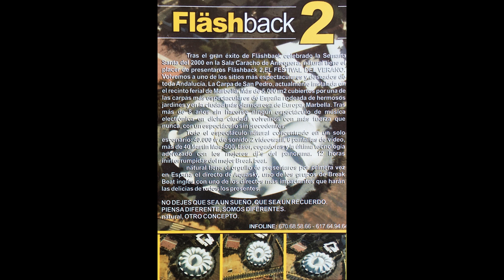Fläshback 2 Nätural Dj Killer 18 08 2001 Carpa de Marbella